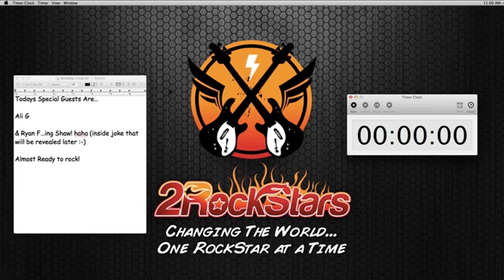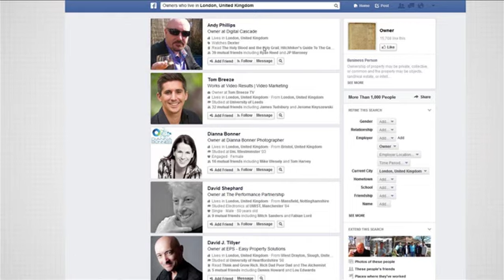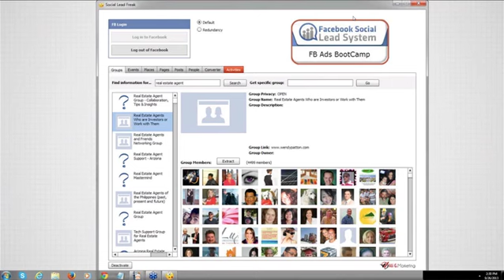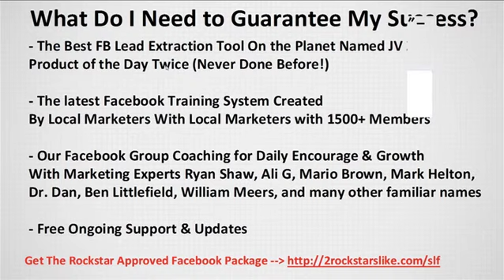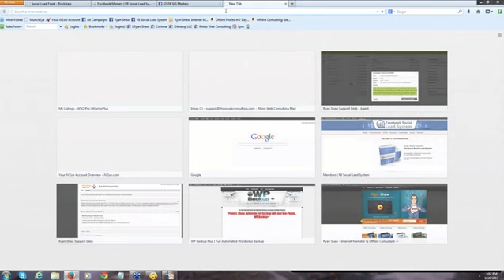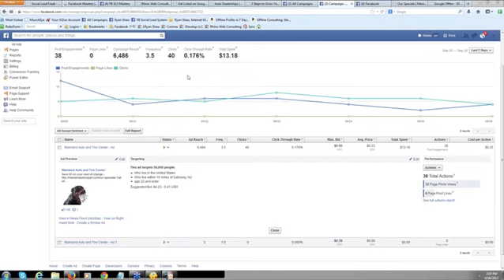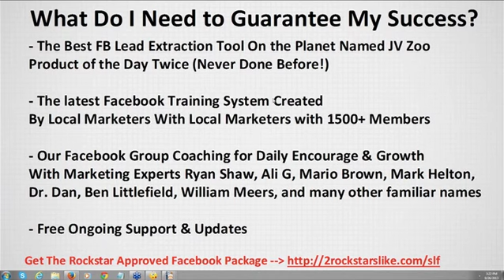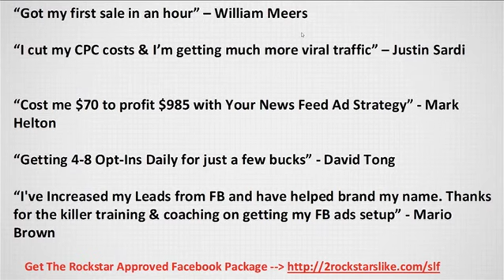qzx47 00social lead00 freak replay